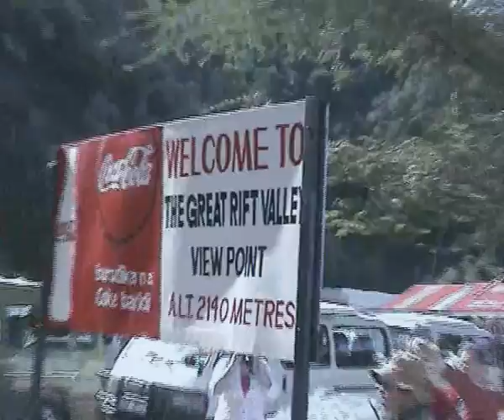Тур по Кении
Тур по Кении. Kenya tour
LIFE.Petersburg Media